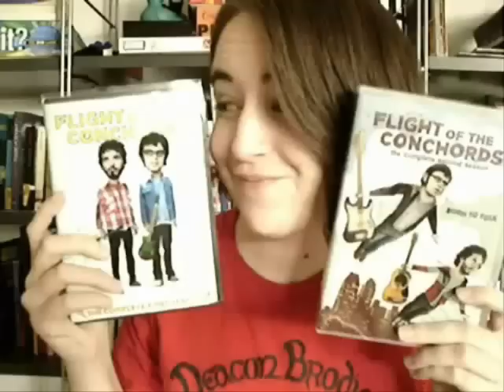4/25: ORANGE!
A sneezy girl talking about orange and dead British kings.  lol